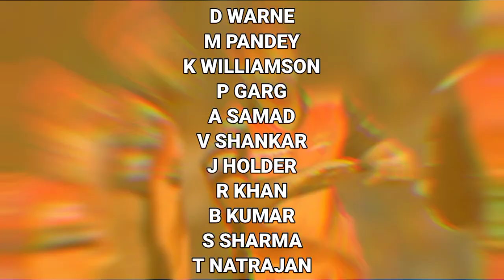IPL 2021 UAE : All Teams Final Playing 11 UAE || IPL 2021 Playing 11 Of All Teams || Ipl Playing Xi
Link 👍

IPL Playing 11
IPL 2021 UAE playing 11
IPL 2021 Uae new Playing 11
IPL 2021 All Teams Playing xi
IPL 2021 New playing11 of All teams
IPL 2021 Mi ki playing11
ipl 2021 rcb ki playing11
ipl 2021 kkr ki playing11
ipl 2021 dc ki playing11
ipl 2021 srh ki playing11
ipl 2021 csk ki playing11
ipl 2021 rr ki playing11
IPL 2021 pbks playing11
ipl 2021 all team new playing11
ipl 2021 playing11 after many player skip
ipl 2021 after shryash iyer injury playing 11 for delhi Capitals

ipl 2021rcbplaying11